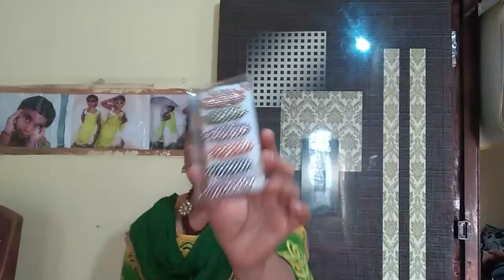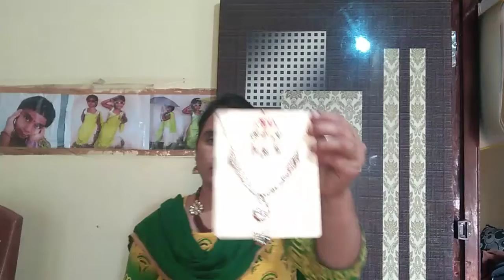నేను కొన్ని items తెచ్చి నా ను.